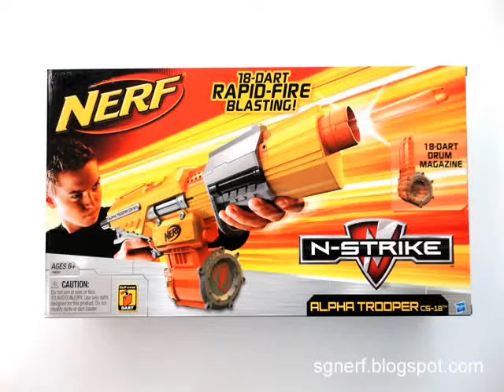Nerf Alpha Trooper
So this is the new nerf alpha trooper CS-18. It is a light alternative to the Raider and is really good.